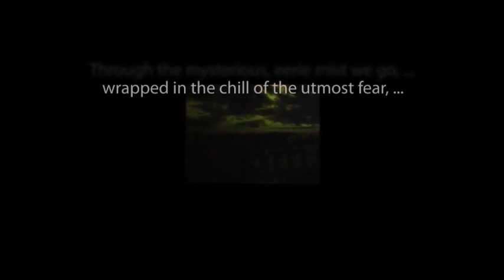THE ZERO HOUR hosted by Rod Serling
"Bonnie & Clyde Are Alive and Living as Mary and Bill" starring Lee Meriwether